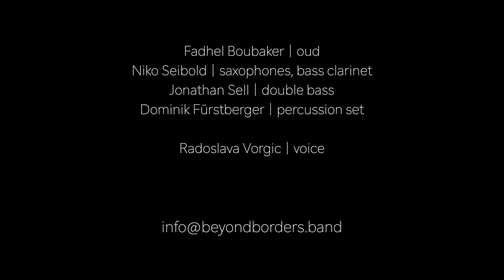Introducing Ariabica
Ariabica is a melting of baroque Aria and Arabic timbre, glued together by the rhythms of Jazz.

Radoslava Vorgić | voice
Beyond Borders:
Fadhel Boubaker | oud
@NikoSeiboldMusic | saxophones & bass clarinet
Jonathan Sell | double bass
Dominik Fürstberger | percussion set

video footage by IG Jazz Mannheim, Martin Simon
video edited by Niko Seibold
audio production by Dominik Fürstberger